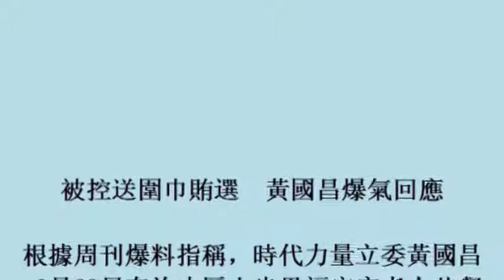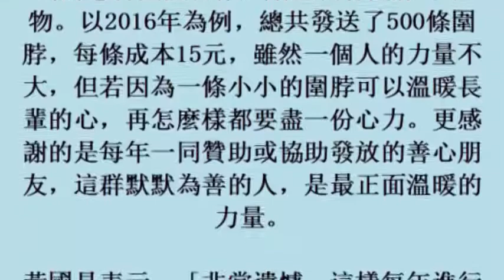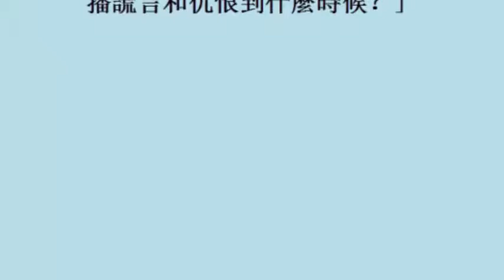被控送圍巾賄選 黃國昌爆氣回應 (15November2017)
被控送圍巾賄選　黃國昌爆氣回應